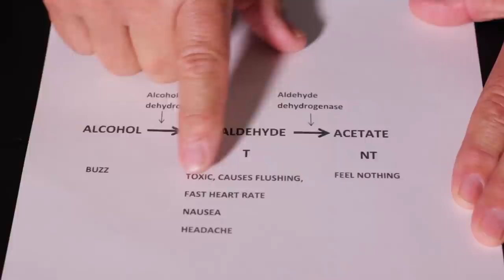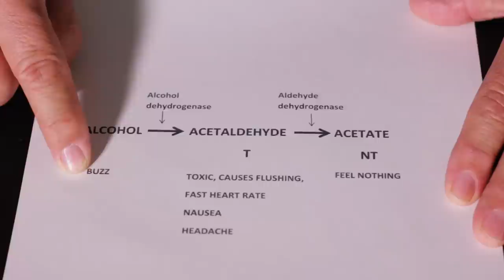Is Asian Glow Real?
Do Asian people really turn red when they drink?

MUSIC
Ergo
Prismatic
Frontusis
May